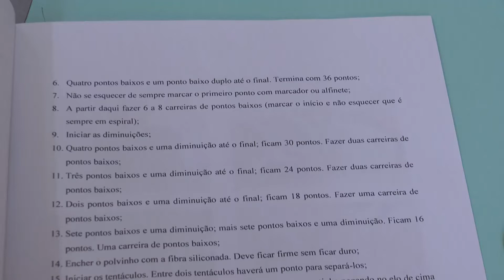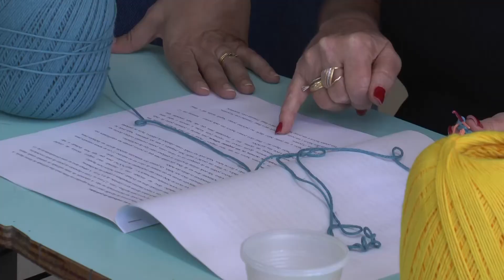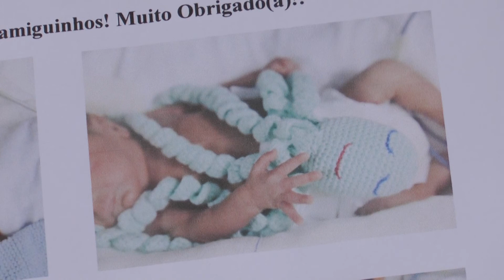CENTRO DE REFERÊNCIA DA MULHER RETOMA O PROJETO POLVINHOS DO AMOR PARA PREMATUROS